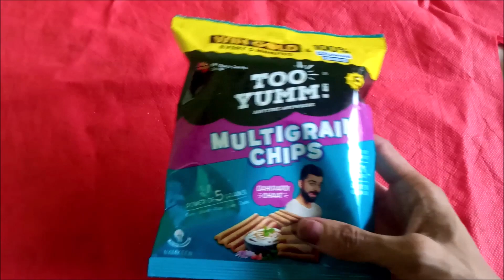TOO YUMM! MULTIGRAIN CHIPS| CHATPATA KHANA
HELLO FRIENDS,
Here we see TOO YUMM!  MULTIGRAIN CHIPS| CHATPATA KHANA.